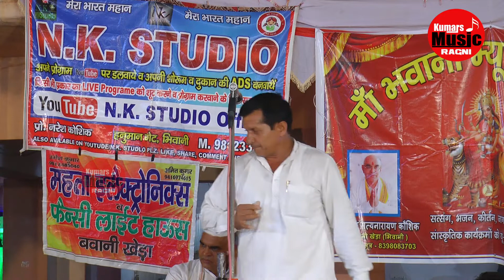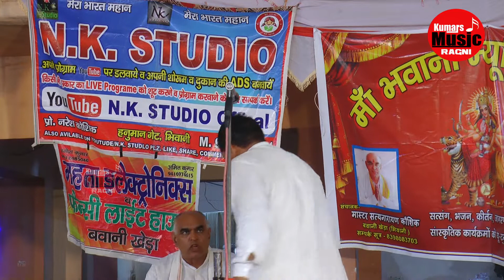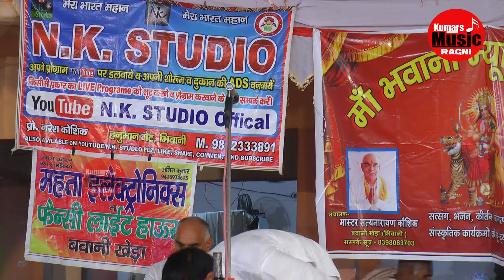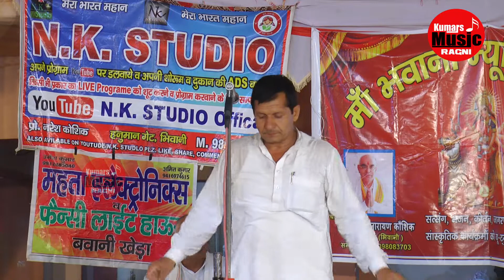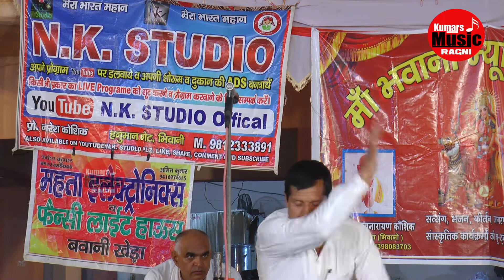Suresh Hadoli Ki Ragni | New Haryanvi Ragni |यूट्यूब पर कहीं नहीं मिलेगी ये रागनी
Area :
Category : Latest Haryanvi Ragni
Title :
Song :
Singer :  Suresh Hadoli
Lyrics : Surya Kavi Pandit Lakhmichand Ji, Pandit Mange Ram Ji, Jaat Mehar Singh Ji
Music : LIVE
Camera & Editing : KUMARS MUSIC RAGNI HITS
Label : KUMARS MUSIC
Copyrights  : KUMARS MUSIC RAGNI HITS

Famous Female Ragni Singer - Mannu Tanwar,Sandhya Tanwa, Deepa Chaudhary ,Priyanka Chaudhary, Nisha Jangra, Sangeeta Jangra, , Sapna
Nisha Bhati, Annu Sharma, Pooja Sharma,Preeti Choudhary

Famous Male Ragni Singer -Pandit Lakhmichand,Master Satbir, Raj Kishan Agwanpuriya,Fauji Mehar Singh,Narender Dangi,
Bali Sharma, Rakesh Kaloiya, Vikash Pasoriya,
 Ramesh Kalawadiya,Sumit Satroad, Amit Malik, Munigar Pabra, Ramkesh Jiwanpurwala, Jitender Padana,
 Suresh Gola, Nardev Beniwal, Manoj Karna, Pepsi Sharma,Jaiveer Bhati, Neeraj Bhati,